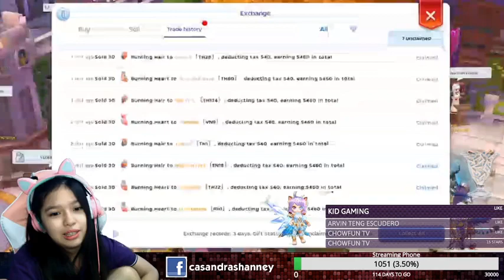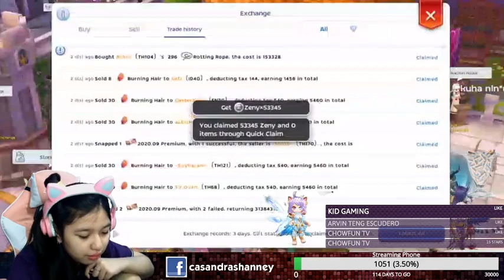Ragnarok M Eternal Love (September 07, 2020)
Livestream date: September 02, 2020
Also guys, my supporter badge is up! to become one ❤